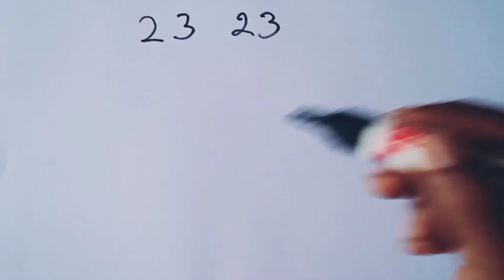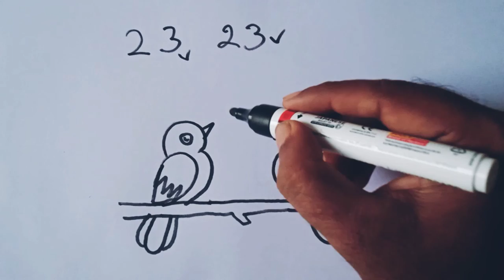Cute Love birds drawing // How to turn 2323 into cute Love birds // numbers drawing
Cute Love birds drawing tutorial for kids and beginners